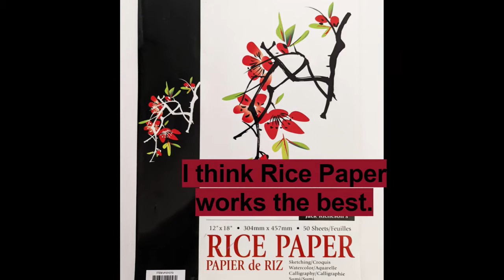Gelli Papers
This video show how to use a Gelli plate to create papers that can be used in mixed media art.